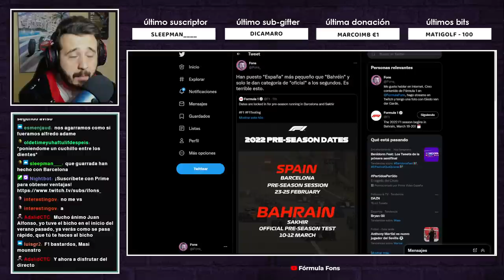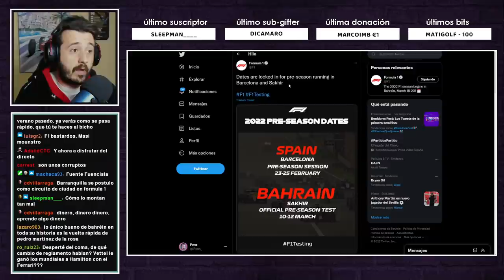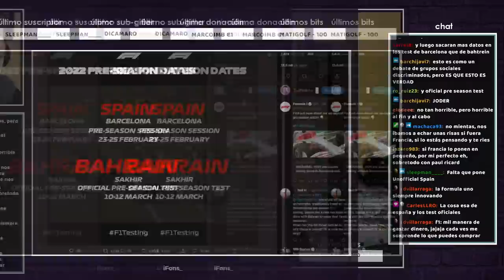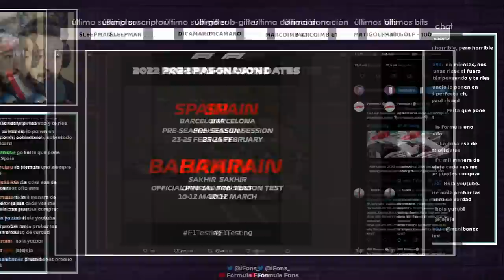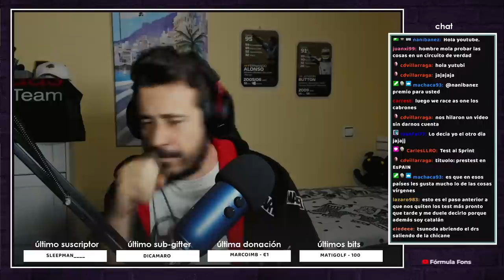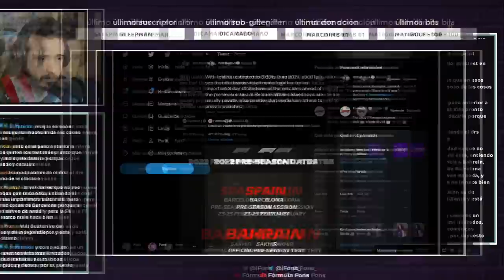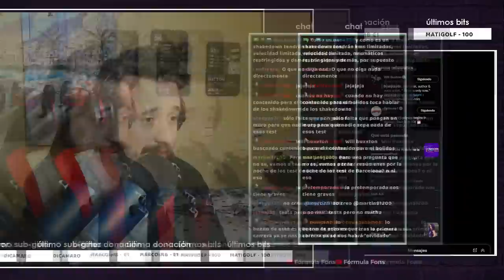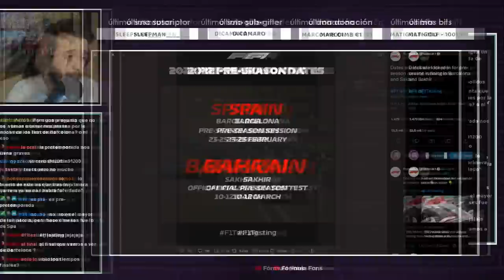LAS MENTIRAS DE ESTOS TEST DE PRETEMPORADA